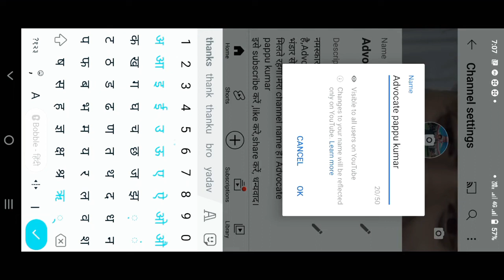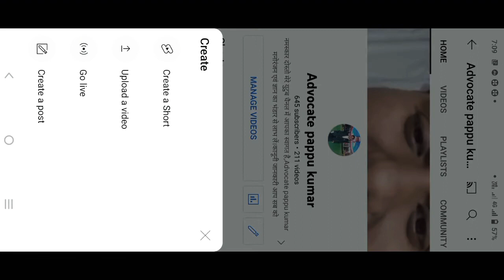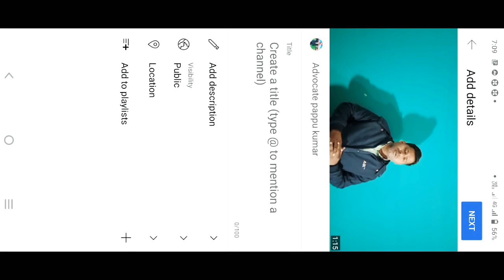New youtube channel kaise bane,apna video channel pr kaise upload kare,advocate pappu kumar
नये यूटुव पर विडियो कैसे अपलोड करे,नया यूटुव चैनल कैसे बनाए।
बहुत ही आसान तरिका है,विडियो देख कर समझ जाइएगा।